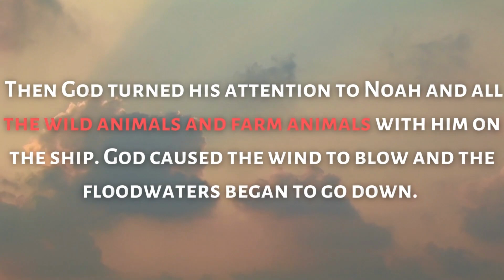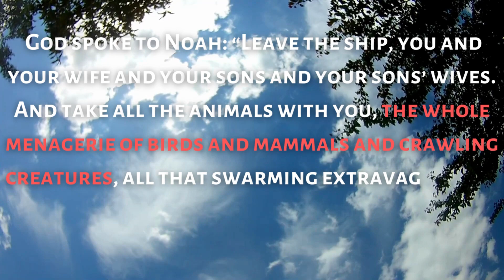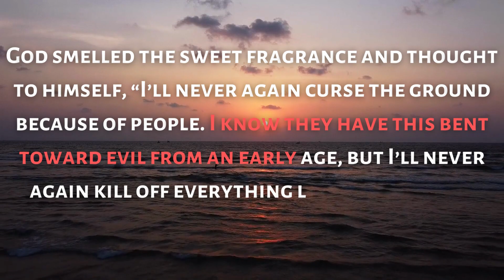Faith Is Trusting God Even When You Don’t Understand His Plan - God Message #27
Then God turned his attention to Noah and all the wild animals and farm animals with him on the ship. God caused the wind to blow and the floodwaters began to go down. The underground springs were shut off, the windows of Heaven closed and the rain quit. Inch by inch the water lowered. After 150 days the worst was over.
On the seventeenth day of the seventh month, the ship landed on the Ararat mountain range. The water kept going down until the tenth month. On the first day of the tenth month the tops of the mountains came into view. After forty days Noah opened the window that he had built into the ship.
He sent out a raven; it flew back and forth waiting for the floodwaters to dry up. Then he sent a dove to check on the flood conditions, but it couldn’t even find a place to perch—water still covered the Earth. Noah reached out and caught it, brought it back into the ship.
He waited seven more days and sent out the dove again. It came back in the evening with a freshly picked olive leaf in its beak. Noah knew that the flood was about finished.
He waited another seven days and sent the dove out a third time. This time it didn’t come back.
In the six-hundred-first year of Noah’s life, on the first day of the first month, the flood had dried up. Noah opened the hatch of the ship and saw dry ground. By the twenty-seventh day of the second month, the Earth was completely dry.
God spoke to Noah: “Leave the ship, you and your wife and your sons and your sons’ wives. And take all the animals with you, the whole menagerie of birds and mammals and crawling creatures, all that swarming extravagance of life, so they can reproduce and flourish on the Earth.”
Noah disembarked with his sons and wife and his sons’ wives. Then all the animals, crawling creatures, birds—every creature on the face of the Earth—left the ship family by family.
Noah built an altar to God. He selected clean animals and birds from every species and offered them as burnt offerings on the altar. God smelled the sweet fragrance and thought to himself, “I’ll never again curse the ground because of people. I know they have this bent toward evil from an early age, but I’ll never again kill off everything living as I’ve just done.
For as long as Earth lasts,
planting and harvest, cold and heat,
Summer and winter, day and night
will never stop.”